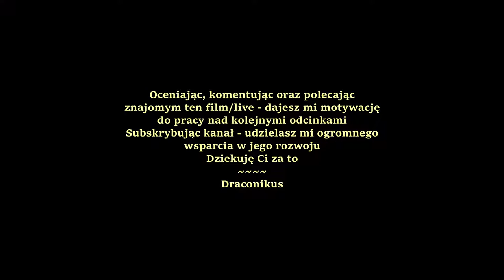Wyjaśnienia i co dalej z kanałem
Krótki filmik w którym wyjaśniam co się obecnie dzieje ze mną oraz kanałem oraz o planach na przyszłość

💲Wsparcie kanału💲
Jeśli chcesz mnie wesprzeć, wrzuć doenejta, a będę bardzo wdzięczny:

Cel: Nowe akcesoria komputerowe do grania i nagrywania.

Mój Sprzęt:
- Procesor: AMD Ryzen 7 5800H
- Karta graficzna: GeForce RTX 3060
- RAM: 32 GB
🖥Monitory:
- wbudowany w lapka 17"(1920:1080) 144HZ
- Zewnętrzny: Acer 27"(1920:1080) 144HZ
⌨ Klawiatura: Logitech G213 Prodigy
🖱 Mysz: Logitech G903
📽 Kamera: Elgato FaceCam
🎧 Słuchawki: SteelSeries Nova Pro
🎤 Mikrofon: Maono USB

🎥: OBS studio
🎬: SonyVegas